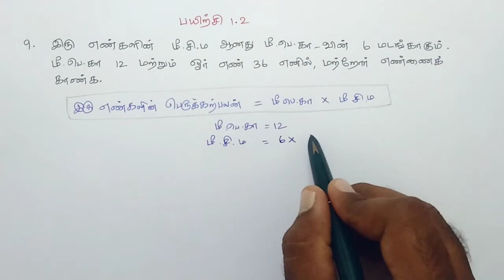Class6 | Term2 | Maths | Chapter1 | Numbers | Exercise 1.2 9